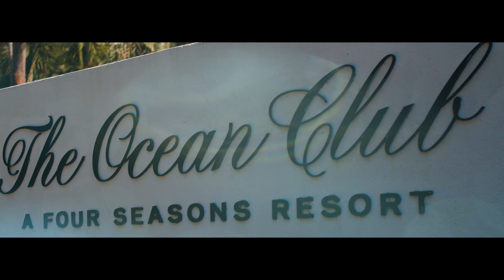Gavi+Zach ➤ Paradise Wedding ➤ Ocean Club ➤ Paradise Island, Bahamas